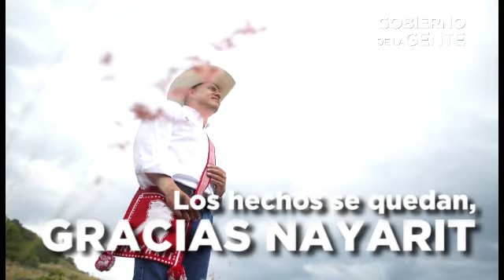Vivienda a las familias nayaritas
Los hechos se quedan, gracias Nayarit, entregamos más de 11 mil casas, 6 mil terrenos y 60 mil acciones de vivienda por todo el estado dándole calidad de vida a las familias nayaritas.